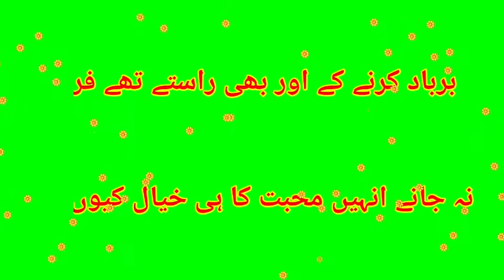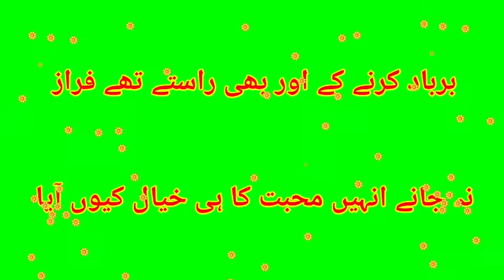green screen WhatsApp sad status 2021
Mazid Is Tarah Ki Videos

 dekhne ke liye Hamara